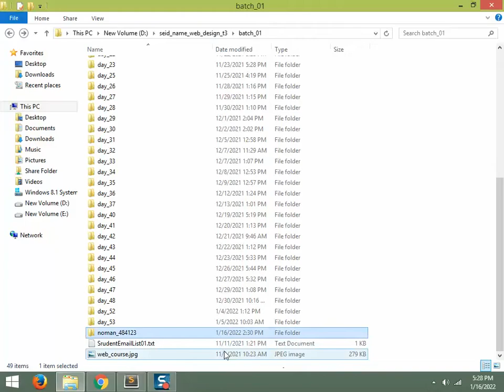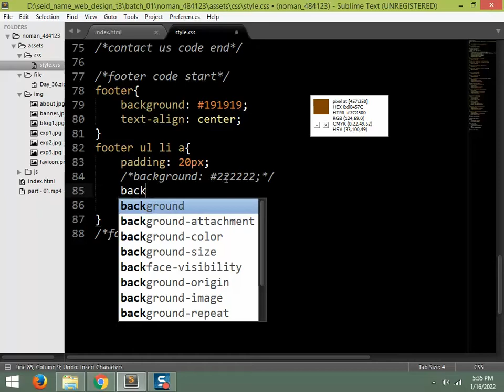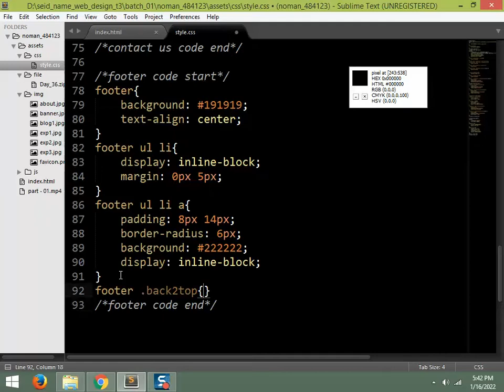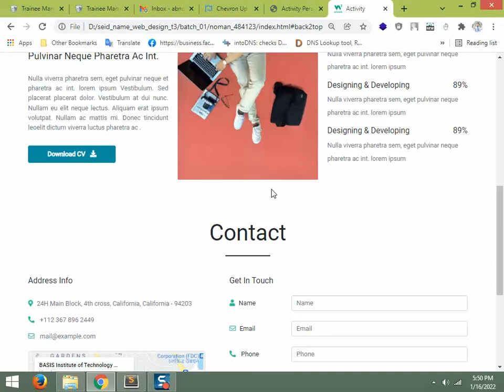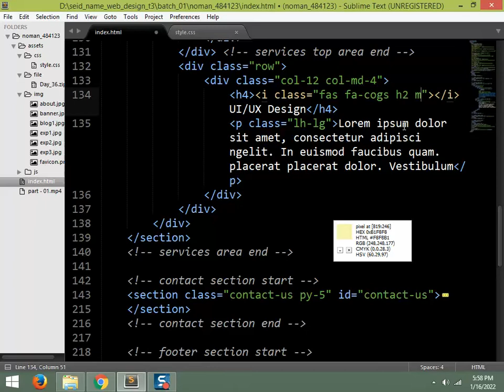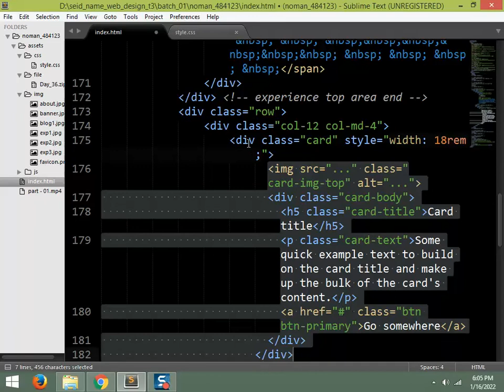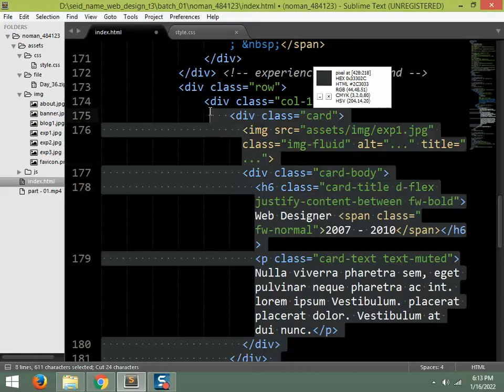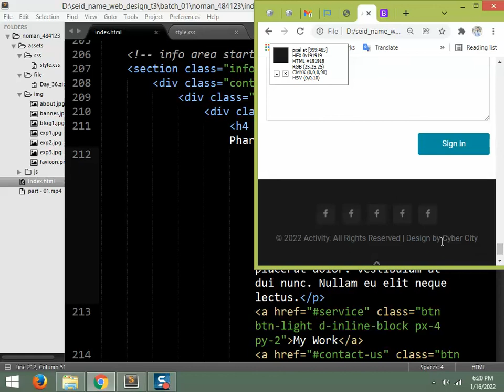Day - 60 | Part - 2 | Web Design - 01 | 02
Web Design - 01 | 02 | BASIS - SEIP | T3
Topic: Final Assessment